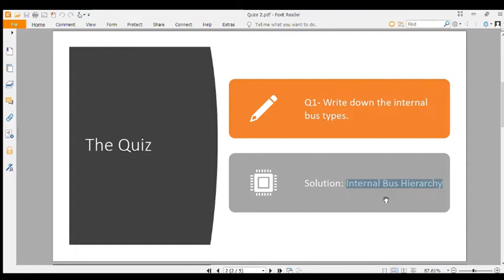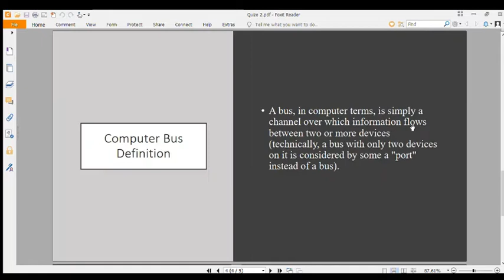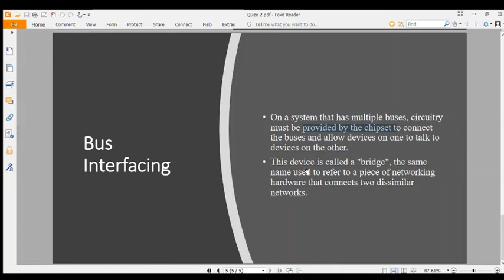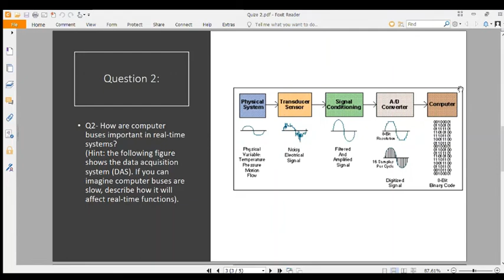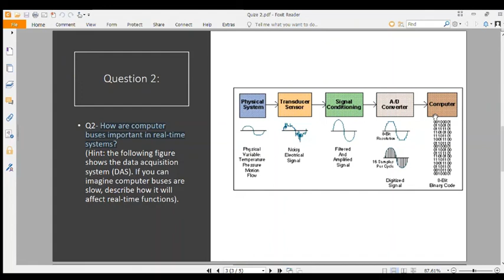Quiz 2 Explained: How to Think About It?